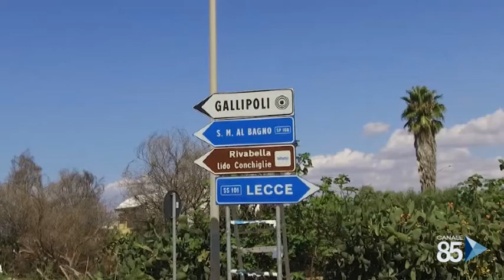07 Agosto 2020 Gallipoli Controlli alla baia verde, aumentati i controlli